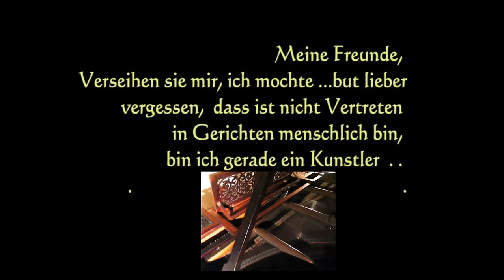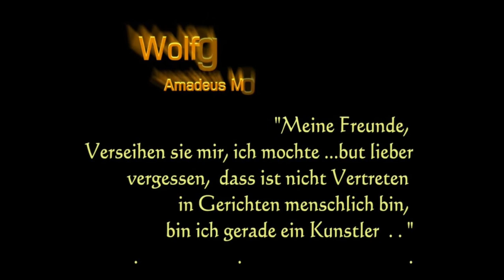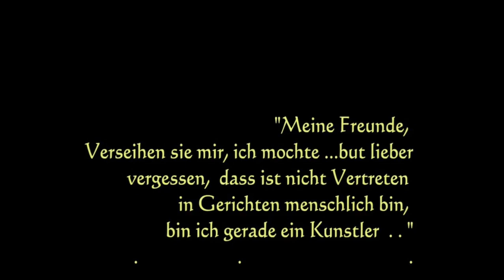Mannheim 1778 original Mozart grand día ellos construyeron, miLords día ellos construyeron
Como si el día ellos construyeron Mozart Grand timewarp original no restored exactly as Mozart build, Mannheim c1778 ho am sshe Mozart (c 21 yrs - 1778) -born 1756 - Dec 5 1791 - date Mozart mother death  Magic Flute. "Ces ne me laissent pas, ni ne jamais me quitter." . . .
Who but king queen emperor admiral feldmarschal und kommon soldier who surely wuld nol...U alles no who u R have let ho down as Lydie Bastien,pseudonyme Ananda Devi, née à Paris le 22 août 1922. Et mon grandpere old u respoonsibelle  et son morte à l'Hôpital Cochin à Paris le 25 février 1994, est une femme française qui aurait travaillé pour les Allemands lors de la Seconde Guerre mondiale, et est considérée par certains comme étant à l'origine des arrestations de Charles Delestraint et de Jean Moulin en 1943.

 One meine Herren.
What remain suck,meine herren,
Die as hallows, git to no life - fernando ray.Ihr Erbe, ihr Los!
How theis feel, Dora? I give you funf pound for playing 'Its Thats Imple' by any komposwer u care 2 name. I make it eesy: they male it theat haerd they use the educacion secretariat to pronounce eggsellers. then wunder, Hans, u l@@l tyred: where music went I simple long to go..theat I use The Broom.

"SchutzStaff 'L' Alle STANDE meines freunde, how eS yoR? Guter Tag! Beten Sie, gesetzt werden! SIT- Te! . und danke.//"
To  Angela Dorothea Kasner,  Hamburg "Wer das Horn biegen, das gut machte, gründet den physischen Chemiker vom Scheune-Arbeiter, der Musiker von der Hierarchie der Gestapo dem freien Künstler und Führer einer Sprache es sollte kein Bestreiten 'später', Kanzler: Kansler geben, der der der Führer dieser Sprache ist."
transld: 'Who bend the horn, this made good, founds the physical chemist of the barn worker, the musician of the hierarchy of the Gestapo to the free artist there should be no denying 'afterwards', Chancellor: Chancellor who is the leader of this one language..

To Raymond ..in der italienischen Kampagne  Fünf wishe: Zur deutschen Herstellung und Blaskapellen in der Musik. Adolphe Sax - Musikinstrument-Entwerfer geborener Dinant, Belgien: 6 November 1814 -- gestorben 1894 in Paris und wurde in der Abteilung 5 (Allee de Montebello) am Cimetière de Montmartre in Paris beerdigt. transld: died in 1894 in Paris and was interred in section 5 (Avenue de Montebello) at the Cimetière de Montmartre in Paris.

To the band of the Imperial Cavalry-in-Armies field service, to Sicily, Anzio, Monte Casino in der italienischen Kampagne.

Nach Deutschland 'Raymond' vom Zimmer des jungen Dame-Trompeters für den Beseitkommando WWII. Fromm raum of the young lady trumpet player for the Luft Beseitkommando World War II The Mediterranean Feld Servise. Composer of Salvation Banner Scarborough Citadel und Field Service. To The armies of General Irwin Rommel, the soldiers of the Eighth Army - Tobruk/El Alamein, N. Afrijka 1942 Limited.

ELO   - Este día ellos capturan el Mundo
To Charlie S Das Zimmer der jungen Dame-Erbin Sephanie von Liebermitzschonestein - des Zeichens ist im Spanisch des Enterichs. Ich sehe es deutlich jetzt. Der Präsident und meine guten Freunde inunder die Brücke des Ritters.
To Lord Tedder, Sekongd Baron 'Lord John' Tedder FRSE  ~
Tedder became a lecturer in chemistry at Sheffield University in 1955, and then was appointed to the Roscoe Chair in Chemistry at the University of Dundee. He became Purdie Professor of Chemistry at St. Andrews University in 1969, and held the post until 1989. He then served as Emeritus Professor from 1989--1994.
Tedder became an authority on a number of topics within the field of chemistry, and was the author or co-author of some 200 technical essays, and several textbooks. One of his areas of expertise concerned organofluorine chemistry, and he pioneered the use of gas-liquid chromatography at Sheffield University in the 1950s. He composed a number of technical papers on the reactivity of orthoquinones. He developed a two-stage ion-beam spectrometer. He was also recognized by his peers as an important authority in free radical chemistry..
To:Arthur William Tedder 11 July 1890-3 June 1967 Marshall Of the Royal Air Force Of The United Kingdom.
 Rank Marshal of the Royal Air Force - Mediterranean Air Command; Operation Overlord; ~
Commands held AOC, RAF Far East (11 November 1936)
Director-General of Research & Development (20 July 1938)
AOC in C, RAF Middle East Command (1 June 1941)
Mediterranean Air Command (15 February 1943)
Mediterranean Allied Air Forces (10 December 1943)
Air Commander-in-Chief, SHAEF (17 January 1944)
Chief of the Air Staff (1 January 1946)
Chairman, British Joint Services Mission (Washington DC) (2 January 1950).
To the composer for the Luftwaffe und Luftmarschal Goring.
Part of The Three Sisters by Fernando Ray ~ included alto mezzo-soprano/sopranino trumpet/trumpets in D/Bb/Eb/.

{Mozart 225 Lockelplatz, Salzburg, Austria}